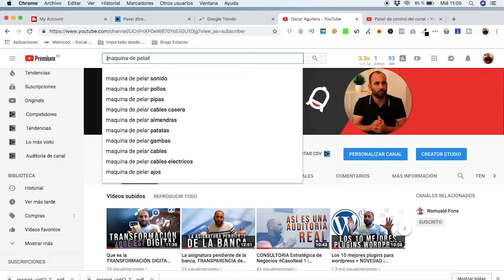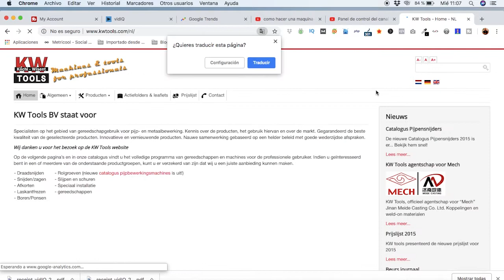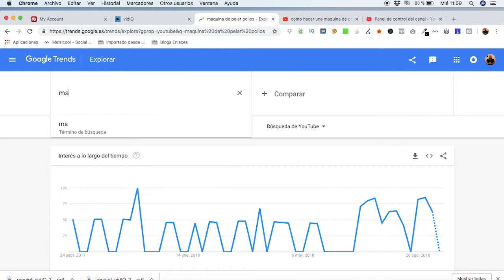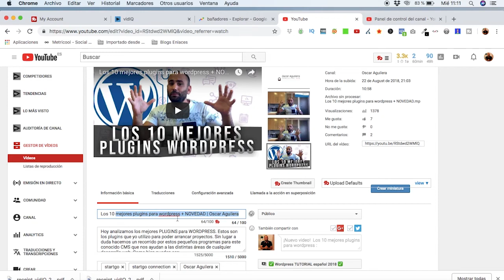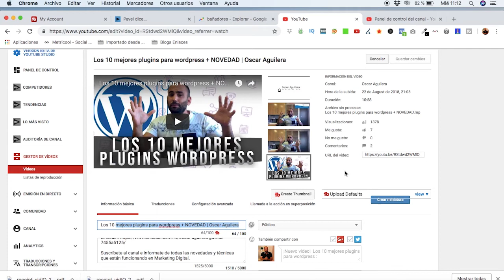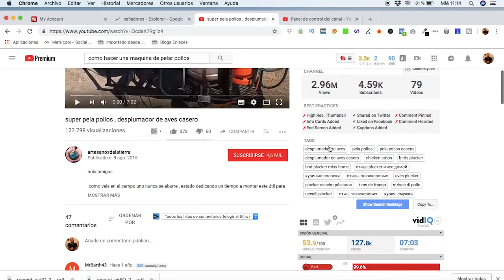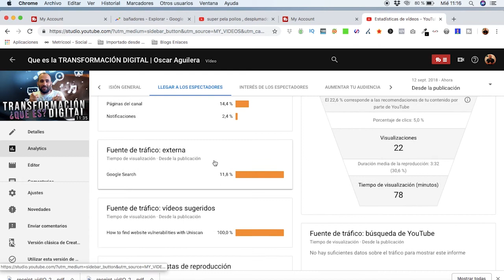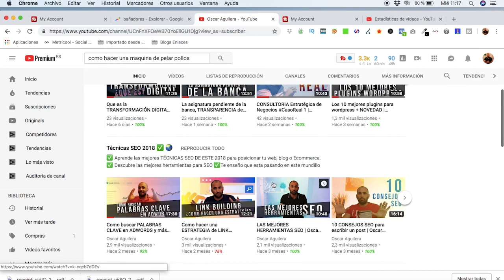Herramientas para youtubers + TRUCOS SEO | Oscar Aguilera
Hoy os enseñamos las mejores herramientas para youtubers y los mejores trucos SEO con ellas para potenciar nuestro canal. Hemos pasado de 0 a 300 seguidores en solo tres meses publicando un video semanal y siguiente cuatro pasos fundamentales:

1. Creación y orientación SEO
2. Optimización de videos y canal
3. Análisis y Datos
4. Pequeñas inversiones de publicidad.

Sin lugar a duda estos pasos son fundamentales para poder hacer crecer tu canal de forma orgánica y considerable. Sin lugar a duda el posicionamiento en youtube también esta funcionando.

En el próximo video os enseñaremos como potenciar los videos de youtube para que salgan en las primeras posiciones de las búsquedas de Google.

Este es el canal de Oscar Aguilera, CEO de StartGo Connection, CMO de Training Experience, CTO y CMO de Abacus Gráfica y responsable de Posicionamiento Web de TicNegocios en Cámara Valencia. Desde este canal voy a intentar transmitiros todo lo que he aprendido día a día, de forma sencilla y visual. Haremos casos prácticos y veremos resultados de posicionamiento web y formas dinámicas de llegar a lo mas alto tanto en SEO como en Marketing digital.